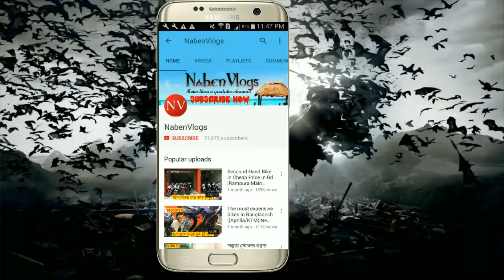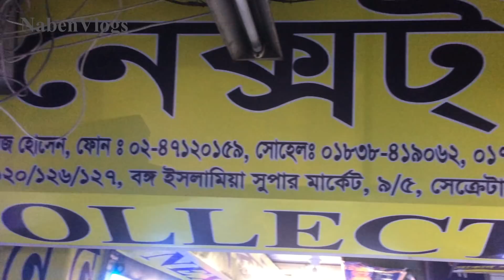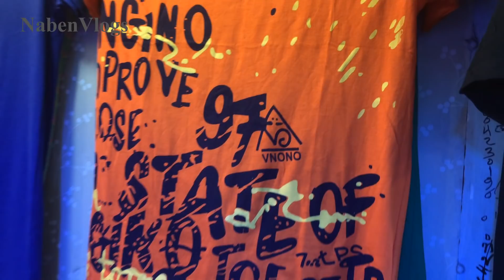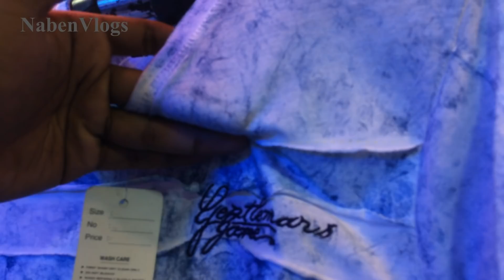Buy T-Shirt Cheap Price In Dhaka 👕 Wholesale/Retail Bongo Bazar 2018 💥 NabenVlogs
Address: Next Collection
Shop No 120/126/127, Bongo Islamia Super Market, 9/5 Saktatari Road Fulbaria  Dhaka